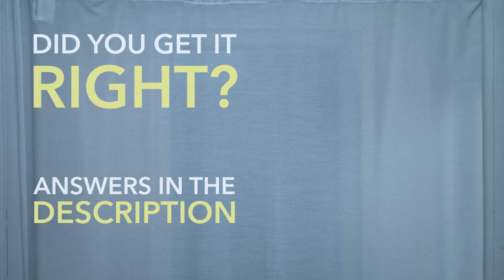Guess The Time Signature #1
Today I'm starting a new series. Your challenge is to find out the time signature that this song is in. Did you get it right? The answer is further down in the description! Good luck!

Lens: Lumix G 25mm f/1,7

Answer: 7/8